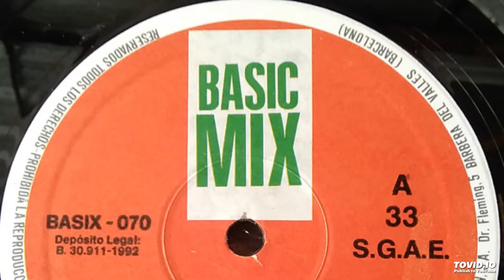Afrika Bambaataa Featuring Adamski - Hell Below (Too Hot For Flames) [A1] (1992)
Sello: Basic Mix ‎– BASIX - 070
País: Spain
Publicado: 1992
Género: Electronic
Estilo: Progressive House, Techno, Electro